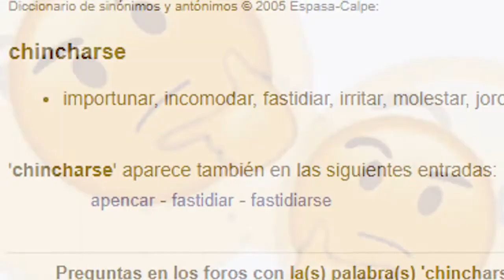¡Me traicionan!/♣ Alicia Inversa ♣ / 05 / RUTA CHESHIRE